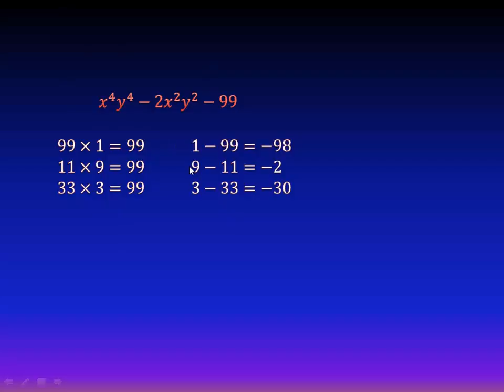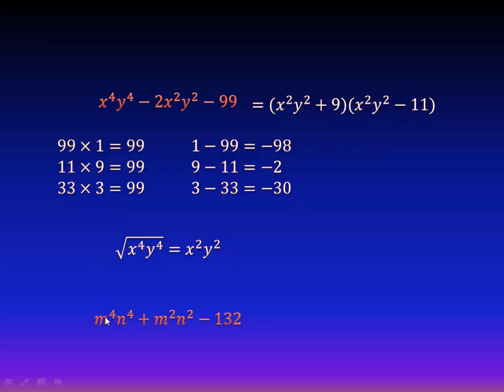Factorización de un trinomio x^2+bx+c Ejercicio 30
Aquí aprenderás a factorizar un trinomio de la forma x^2+bx+c de manera muy sencilla, con la ayuda de muchos ejemplos ilustrativos, y un ejercicio al final de cada video, que se resuelve en el proximo video.